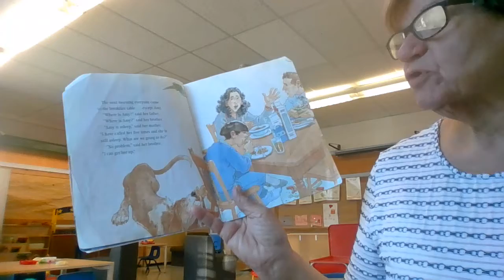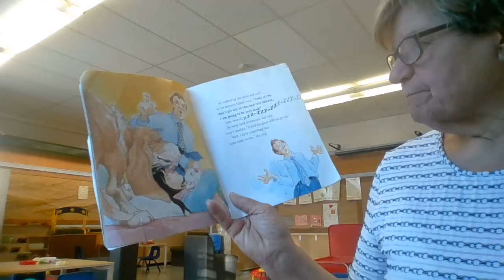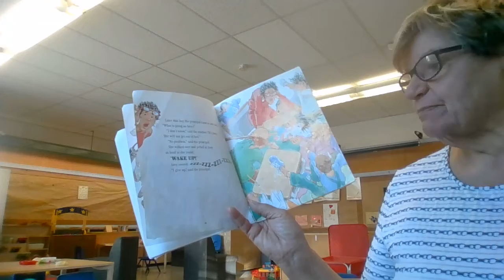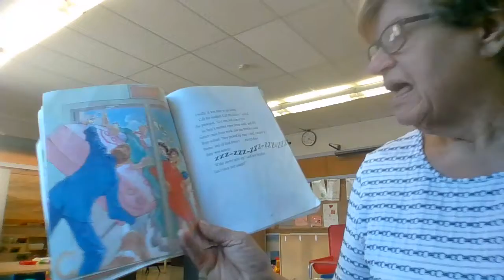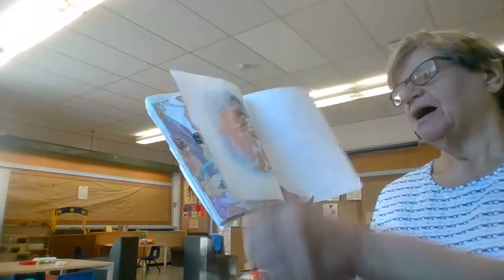Story Time-"Get out of Bed"